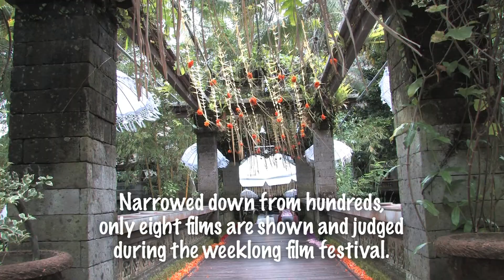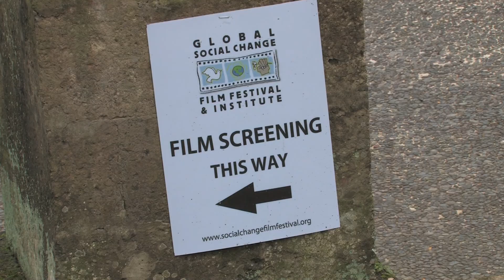Meet Sara Terry the Director of Fambul Tok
An interview with the Director of Fambul Tok, Sara Terry. A Documentary on a Documentary for TV Class.